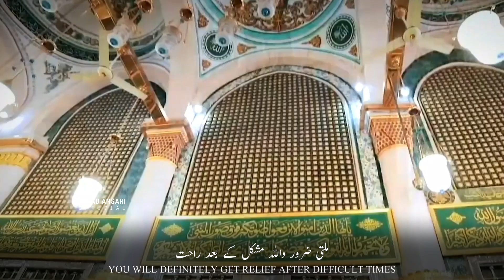Beautiful Islamic WhatsApp Status | Mushkil Ke Baad Hai Rahat | Relief After Hardship | HD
Beautiful Islamic WhatsApp Status | Mushkil Ke Baad Hai Rahat | Broken Status | Relief After Hardship | HD

Assuming positive is a disaster.
Reading came to the life of the prophet if trouble.
Ayyub and Yousuf yakoob's biography.
Which gives advice to the believers.
Difficulty is accompanied by ease and happiness.
You will definitely get relief after difficult times.